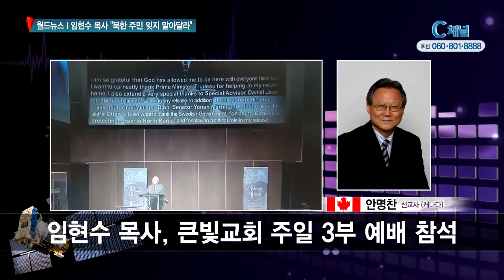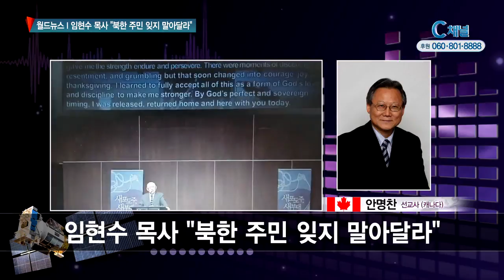임현수 목사 "북한 주민 잊지 말아달라"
그토록 기다리고 많은 분들이 기도했던
임현수 목사 석방소식이 지난 주에있었습니다.
일본을 거쳐 캐나다로 입국하는 일정이었던 것
같은데요, 캐나다 안명찬 선교사님 연결해서
관련 소식 들어보겠습니다.